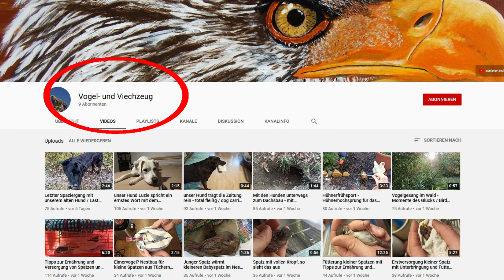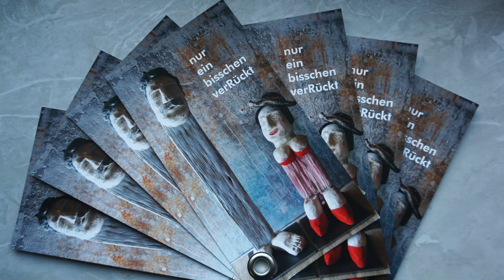Traumberuf Künstlerin - Kunst selber machen - mit dabei: Rigotti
Florian Rigotti (Youtube-Kanal Selbstversorger Rigotti) ist bei mir zu Besuch im Atelier. Ich zeige ihm zwei meiner Skulpturen, die ich aus selbst gesammeltem Schwemmholz und Ton hergestellt habe. Die Figuren heißen Babette und François und waren bereits in einer Kunstausstellung.
Wir reden über meine Arbeit als Künstlerin und meine Werke. Wer mehr über meine Bilder und Skulpturen erfahren möchte, schaut hier:

Wer sich für meine Kunst interessiert, der kann mich über die Kanalinfo kontaktieren.